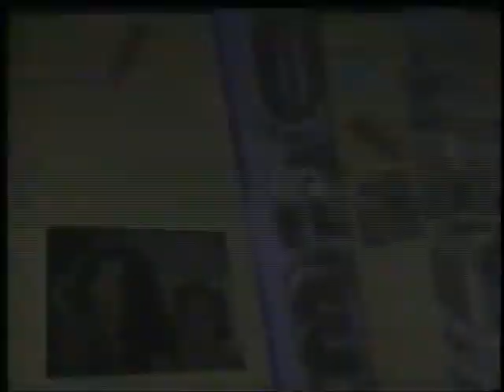El Gigante Kamala/Mascara Ano 2000/Pirata Morgan vs Konnan/El Faraon/Tinieblas Jr (CMLL 11/25/90)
Taped at Arena Mexico in Mexico City on November 23rd